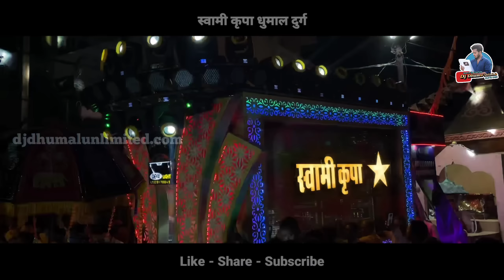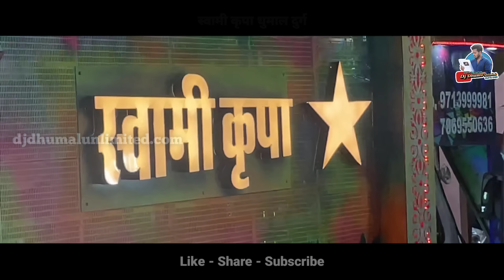दुर्ग शहर का त्यौहार - Durg Ursh 2022 एक से बढ़ के एक सेटअप - Sharpy Light Show - Nonstop Dhumal Mix